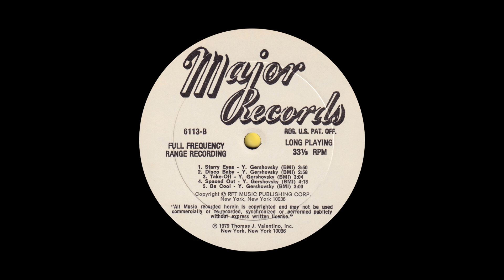Y. Gershovsky — Starry Eyes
Taken from a record composed of ten tracks written with licensing for TV and radio in mind. Something must have gone wrong along the way, because that record is now one of the holy grails of disco (mainly because of “Disco Baby”).

Major Records / 6113 / 1979